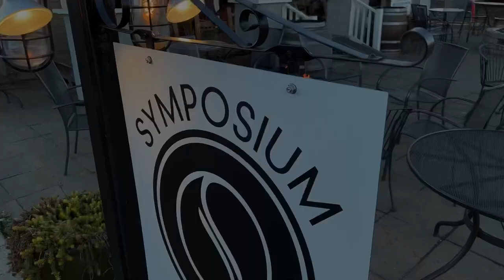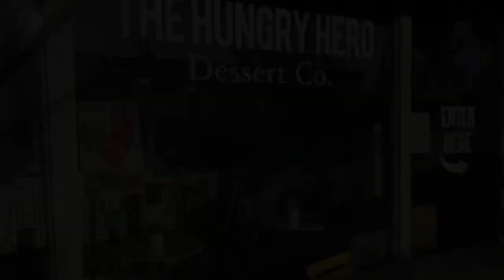Sherwood, Oregon - City Spotlight (Short)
Enjoy this short tour of beautiful Sherwood, Oregon - where the forest meets the city.

Need video content to promote your city? Your business? Your mission? Give me a call to schedule your free consultation today!

Cedar and Stone, Fat Milo's Family Kitchen, 503 Uncorked, Clancy's Irish Pub, The Hungry Hero, Symposium Coffee, Mason Restaurant, Honey Rose Boards, Langer's Entertainment Center, Sherwood Chamber of Commerce, City of Sherwood Oregon, Robin Hood Festival, Cruisin' Sherwood Car Show.